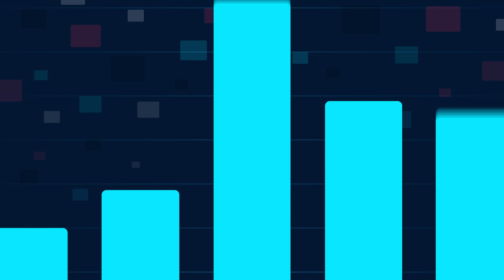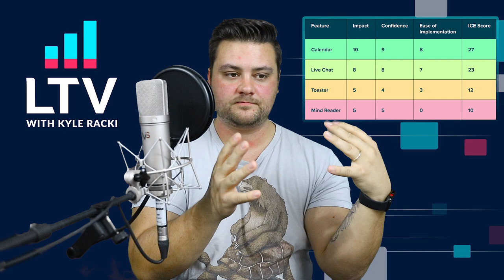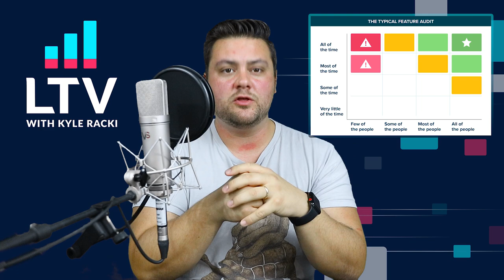How to Deploy Product Management in Your Startup | EP 11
LTV with Kyle Racki

A podcast straight from the trenches of a startup, with co-founder and CEO of Proposify, Kyle Racki.

Your first decisions as a software founder should revolve around transforming your unvarnished app into a functional, profitable, and scalable digital product.

In this episode of LTV, Kyle defines product management, explains its importance in the early stages of a startup, and outlines what to look for when hiring a product manager.

Read Kyle’s full-length Medium post on how to deploy product management

Check out our top-rated proposal software free for 14 days to streamline your proposal process